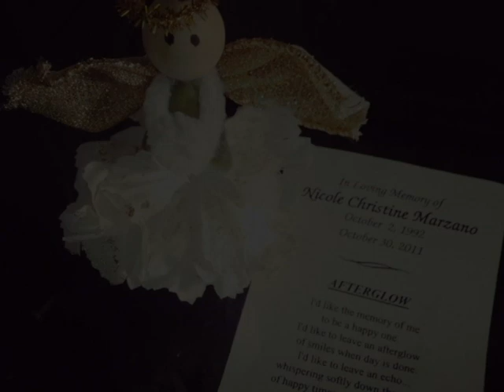Rest in Peace Christine Nicole Marzano #2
1) I'll Always Remember You - Miley Cyrus

Rest in Peace Nicole. We all miss you so much. Hope the view from heaven is great! Happy New Year Nic!